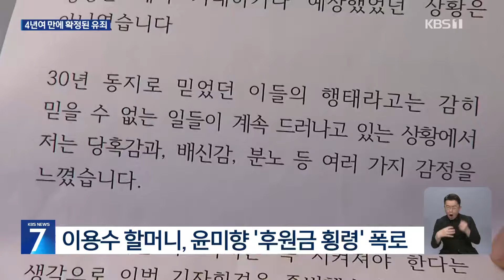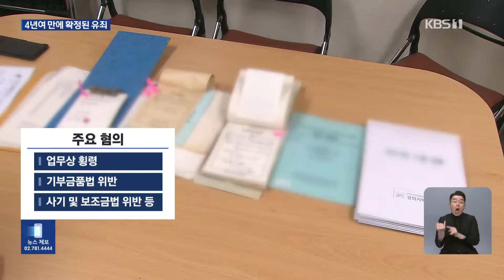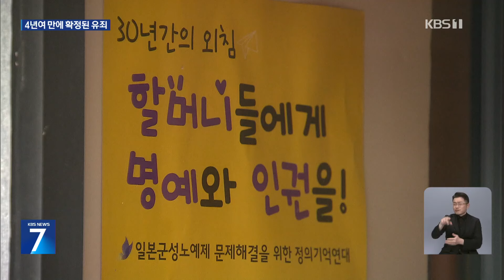'후원금 횡령' 윤미향 의원직 상실형 확정…"'지연된 정의' 비판" / KBS 2024.11.14.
일본군위안부 피해자 후원금을 횡령한 혐의로 재판에 넘겨진 윤미향 전 의원이 대법원에서 유죄 확정판결을 받았습니다. 재판 시작부터 결론까지 무려 4년 2개월이 걸리면서 윤 전 의원이 4년 임기를 마친 뒤 의원직 상실형이 확정된 겁니다. 김소영 기자입니다.

 [리포트]

 윤미향 전 의원의 후원금 횡령 의혹은  일본군위안부 피해자인  이용수 할머니의 폭로로 불거졌습니다.

[이용수/일본군 위안부 피해자/2020년 5월 : "끌고 다니면서 할머니들 이용해 먹고 그래 놓고도 뻔뻔하게. 가짜의 눈물입니다."]

 당시 국회의원 당선인 신분이었던 윤 전 의원에게 사퇴하라는 요구가 빗발쳤지만 윤 전 의원은 의혹을 전면 부인했습니다.

[윤미향/당시 국회의원 당선인/2020년 5월 : "직접 피해자들에게 현금 지원을 목적으로 모금한 돈을 전달한 적이 없다는 주장은 사실이 아닙니다."]

 수사에 착수한 검찰은 같은 해 9월, 윤 전 의원을 불구속 상태로 재판에 넘겼습니다.

 2011년부터 약 10년간  후원금 1억여 원을 사적으로 유용하고, 개인 계좌로 기부금을 받거나,  서울시 보조금을 허위 수령한  혐의 등이었습니다.

 기소된 지 2년 반 만에 1심은 일부 횡령만 유죄로 인정해 '1,500만 원 벌금형'을 내렸지만 2심은 달랐습니다.

 횡령 인정 금액이 약 8천만 원으로 크게 늘었고, 고 김복동 할머니의  조의금 1억 3천여만 원을 개인 계좌로 모금해 유용한 것도  유죄로 인정되면서 징역 1년 6개월에 집행유예 3년이 선고됐습니다.

 대법원은 오늘  원심 판단에 잘못이 없다며  판결을 확정했습니다.

 기소부터 판결 확정까지  4년여 만에 마무리되면서 윤 전 의원은  지난 5월 임기를 정상적으로 마쳤습니다.

 임기가 끝난 뒤 의원직 상실형이 선고된 건데 여권과 법조계 일각에서는 '지연된 정의'라는 비판이 나왔습니다.

 정의기억연대 측은 이번 결과를 "무겁게 받아들인다"면서  재판부가 문제 삼은  여성가족부 국고보조금을 곧바로 반납하겠다고 밝혔습니다.

▣ 제보 하기
◇ 카카오톡 : 'KBS제보' 검색